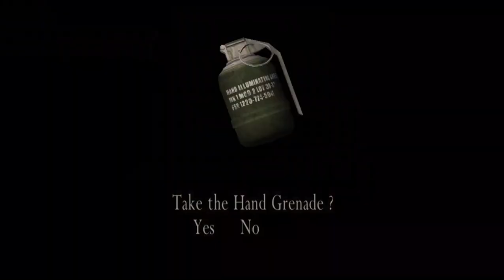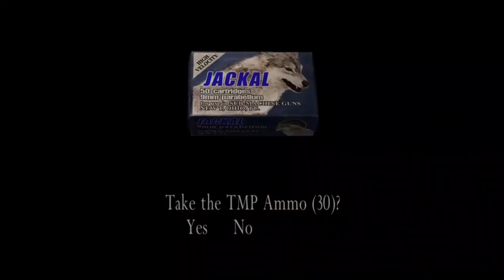Are Traps Enough to Stop Me? | Resident Evil 4 Gameplay PC Part 21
Resident Evil 4 remake has just been released. To celebrate the arrival of the remake, let's go relive the original Resident Evil 4 for original vs remake comparison.

So, this "gameplay" video consists of "Part 21" of the original "Resident Evil 4" gameplay walkthrough series. This "gameplay" series is played on Normal difficulty settings at 30 FPS although "Resident Evil 4" dynamic difficulty means that the better you are playing, the more difficult the game gets.

Resident Evil 4 is a survival horror third person video game developed and published by Capcom for GameCube, Microsoft Windows (PC), PlayStation 2, PlayStation 3, PlayStation 4, Wii, Xbox 360, Xbox One, and Android. This is Part 21 of the Gameplay Walkthrough including the Full Game which is Leon's Campaign and the Extra Mode which is Ada's Campaigns. This Gameplay Walkthrough Guide includes all cutscenes, all chapters, all bosses, and the additional contents i.e. Ada Wong's Campaigns.